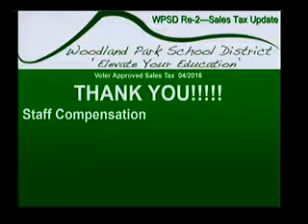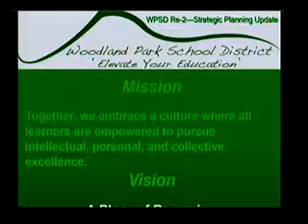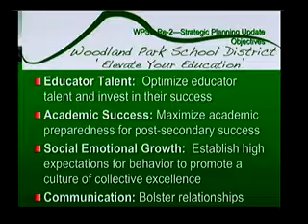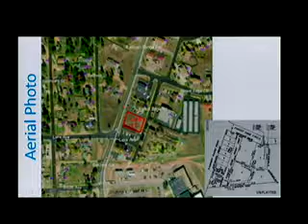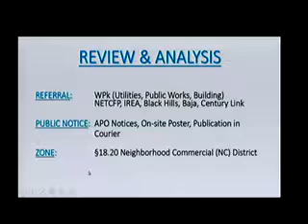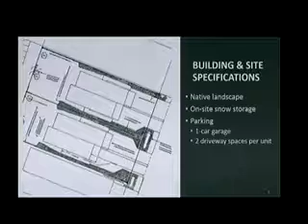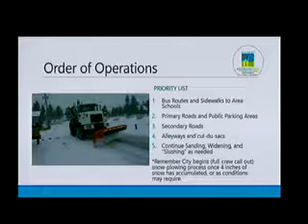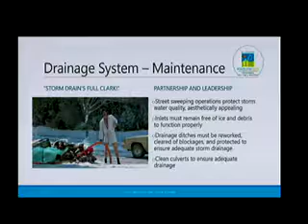City Council Meeting 03/07/19